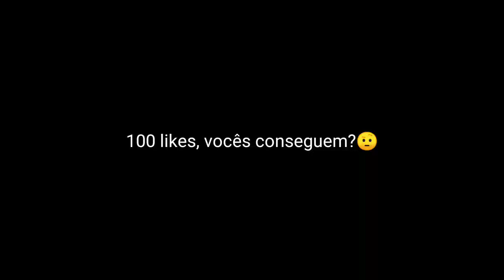Ariana grande - in the moment🍭 | Jogando com meu primeiro hud de 5 dedos!!! | Block Strike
Queria muito comprar um celular novo porque esse meu está muito ruim para as coisas que quero fazer.
Para vocês, já tô com esse meu celular faz 1 ano (quase 2) e ele não está aguentando muito não kkk
Lógico, ele não é horrível, mais para as coisas que tenho que fazer em um celular, exemplos: Thumbnail, grava vídeos (com uma qualidade boa) e editar vídeos, está meio complicado ele trava muito quando vou gravar, não consigo jogar outros jogos mais pesados.O desempenho dele em jogos não é um dos melhores  para tudo que eu faço hoje em dia  ele é bom porém, Quero inovar com conteúdos variados e qualidade melhor em meus vídeos, e outra coisa também ele está me atrapalhando muito em jogar porque a tela dele dar umas bugadas no lado do analógico e isso atrapalha muito e além da tela fica tremendo quando coloco e seguro o dedo...

Mais, não quero que vocês sintam pena de mim, se vocês puderem me ajudar com uma pequena quantia em dinheiro pra mim compra um celular novo quero colocar a meta de 1000 mil reais para comprar um moto G9 play que já iria melhorar muitas coisa no canal... Acho que é isso, quem pode doar 1 real centavos já vai ajudar muito! Espero que alguém possa ajudar, muito obrigado❤️
Pix
Banco: banco pan

⏱️video scenes⏱️
       0:00 bom dia
       0:49 ArianaBigBigkkkj

Deixa likee po;-:
Quê troca um papo, e grava vídeos com migo? Chama no zap : 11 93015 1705

Meu discord: Ariana grandeee(#)5398

-Hud: 6 dedos / 6 Fingers

-Sensitivity In Awp:
8X
5Y
Aceleração: 24 / Acceleration 24
Objetivo / objective: 100
Controle antigo / Old Control (ON✓)

Sensitivity in Ak
4X
3Y
Aceleração 0 / Acceleration 0
Objetivo 100 / objective100

Mira🎯:
Tamanho: 4
Espessura: 2
Fosso: 0
Alfa: 1.00
Dinâmica: (OFF)
ponto: (OFF)
Cor: Rosa

-Nick in Game: 'AryanaRm2K!

-Clã: nenhum (qm quiser chama)

-Dpi: 899📱

Editor🎥: Kinemaster Pro (e as vezes, alight motion)

Vídeos no domingo, segunda, terça e quarta

Fã da Ariana grande :) eu tenho que fala isso kk

Metas de inscritos:

1000(✓)  1100(✓)  1200(✓)  1300(✓)  1400(✓)  1500(✓)  1600(✓)  1700(✓)  1800(x)  1900(x)  2000(x)

VLWW